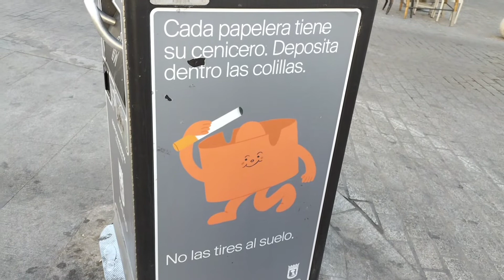Aviso : El mensaje es claro en Madrid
The message is clear in Madrid. Don't throw your cigarette butts on the ground